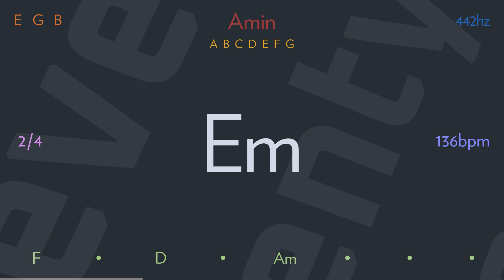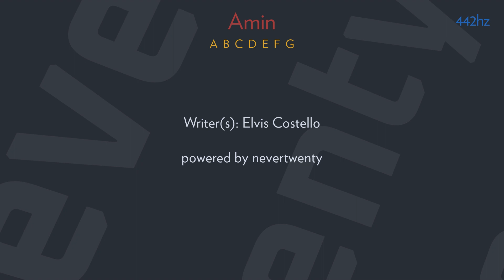watching the detectives by ELVIS COSTELLO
Nice girls, not one with a defect
Cellophane shrink-wrapped, so correct
Red dogs under illegal legs
She looks so good that he gets down and begs

She is watching the detectives
"Ooh, it's so cute"
She's watching the detectives
When they shoot, shoot, shoot, shoot
They beat him up until the teardrops start
But he can't be wounded 'cause he's got no heart

Long shot of that jumping sign
Invisible shivers running down my spine
Cut to baby taking off her clothes
Close-up of the sign that says: "We never close"

You snatch a chill and you match a cigarette
She pulls the eyes out with a face like a magnet
I don't know how much more of this I can take
She's filing her nails while they're dragging the lake

"Oh, he's so cute"
Oh, and they shoot, shoot, shoot, shoot

You think you're alone until you realize you're in it
Now baby's here to stay, love is here for a visit
They call it instant justice when it's past the legal limit
Someone's scratching at the window, I wonder, who is it?

The detectives come to check if you belong to the parents
Who are ready to hear the worst about their daughter's disappearance
Though it nearly took a miracle to get you to stay
It only took my little fingers to blow you away

Just like watching the detectives
Don't get cute
I get so angry when the teardrops start